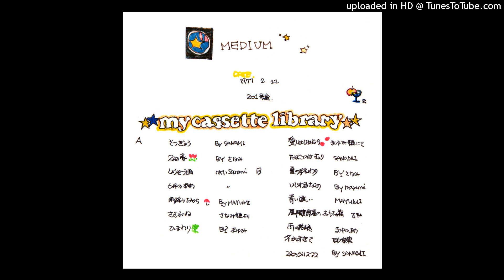MEDIUM 1977.02.22 201教室無観客LIVE （20210918_20231226調整）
MEDIUM　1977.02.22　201教室無観客LIVE　（20210918調整）

オーディオデータ修復の手習：
7年前の、無調整版と聴き比べてみてください。
　一曲切り出してあるリンクがオリジナルです。

　頭の曲のイントロ（７秒〜10秒付近）を聴き比べてください。
　誰かが走って行く足音が、聞こえてきた。

音源特定のためのメモ：CST415_MEDIUM_201LIVE_96_24_20210918_20231226調整